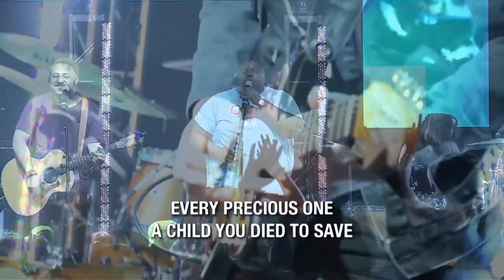So Will I // Pastor Dan Hammer // 1-6-2019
If creation was made to worship, so will I. If He left the grave behind, so will I. We say "yes" to God's plan and purpose for our lives.

Song by Orby Berry and Cross Worship
Stream, download, buy this song here!